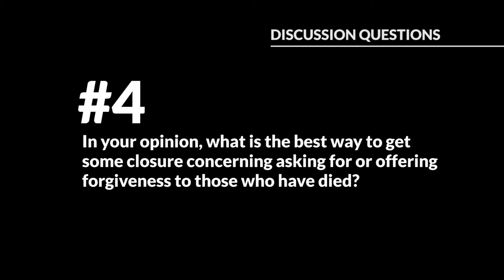The Apology Line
A while back an artist named Allan Bridge died. He was what they called a "concept artist." People whose art is not necessarily paintings or sculpture. They refer to their work as "living art." Live people used in a store window as mannequins is an example of concept or living art.